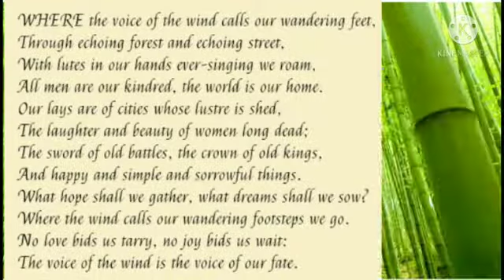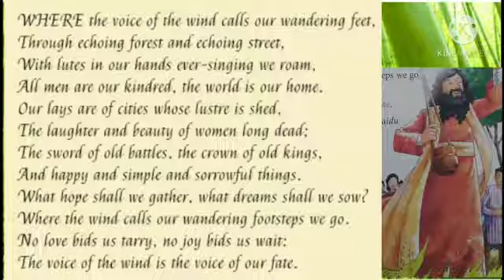Class 3 English 2 Wandering singers by Sarojini Naidu